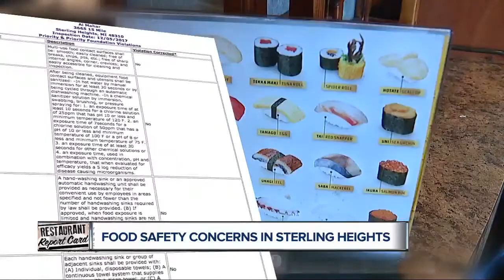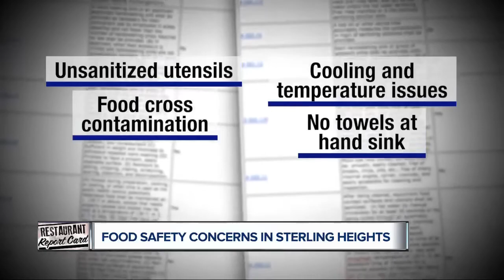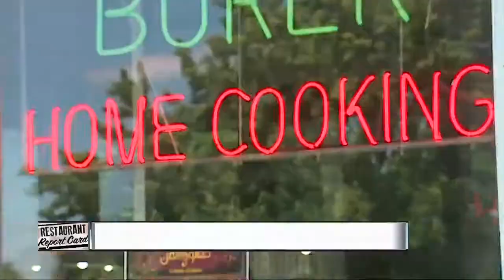We're checking out the Restaurant Report Card for Sterling Heights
From Middle Eastern to Macedonian to Japanese cuisine, this week's Restaurant Report Card was quite the culture club.  Which spots got the high scores and who is going back to the drawing board?  Andrea Isom checks out the inspection results in the video player